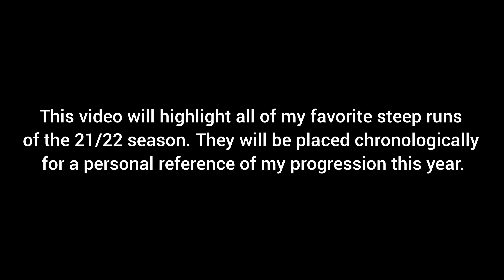My Favorite Steep Runs of the 21/22 Ski Season